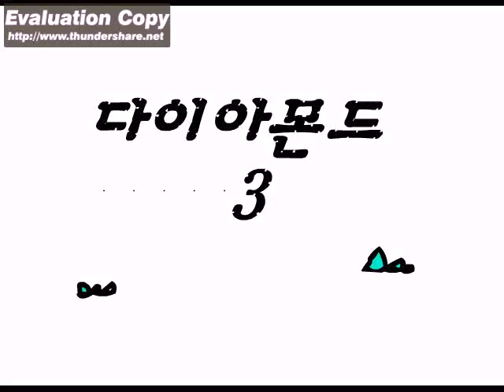[부콘스틱애니/액션] 다이아몬드맨 3화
작가 : 야구빠따
날짜 : 2008년 6월 9일 (플래시365 기준)

블로그 : X
작가방 : X